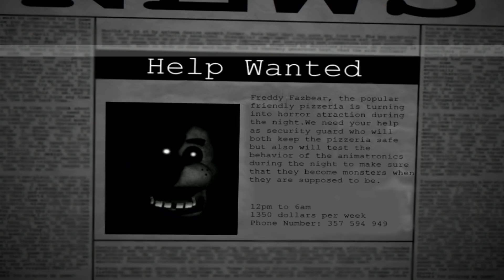FREDDY TELEPORTS US TO A NEW LOCATION! | FNAF Ultimate Edition 2 (Five Nights at Freddys)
Freddy has a SECRET ability that can TELEPORT us to different FNAF Locations!!